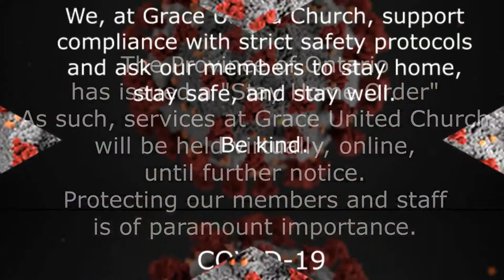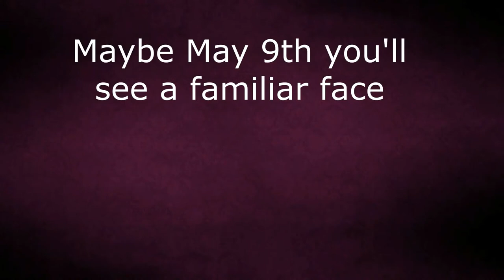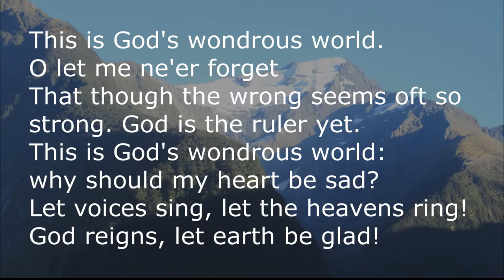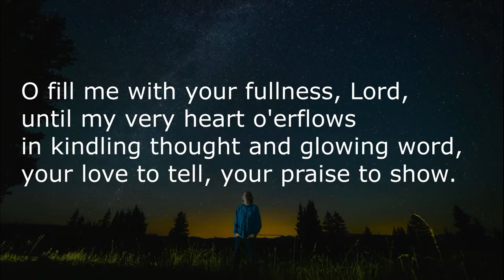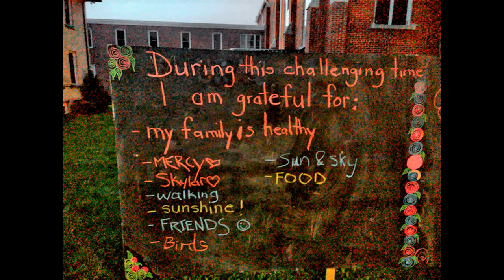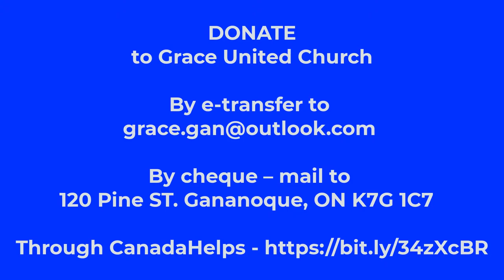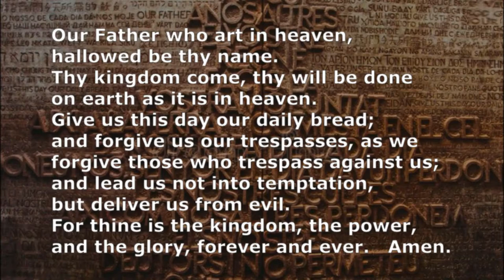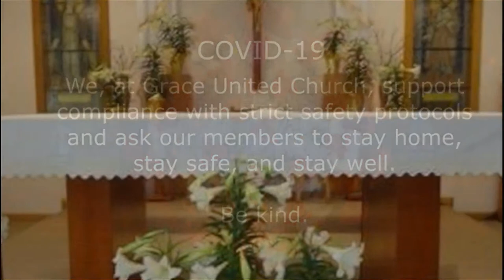April 18, 2021 - Witnesses: Wounded & Healed!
Scripture- Luke 24:36b-48